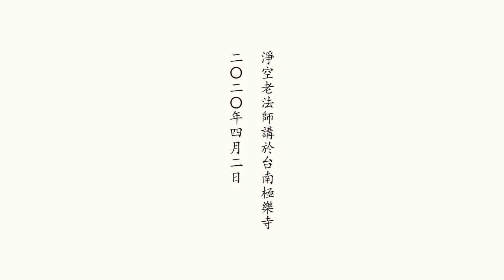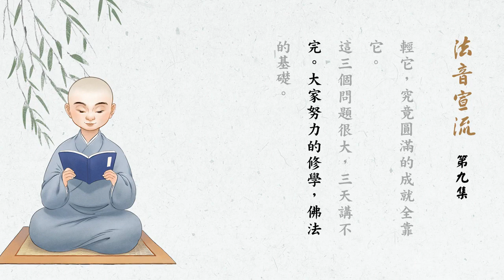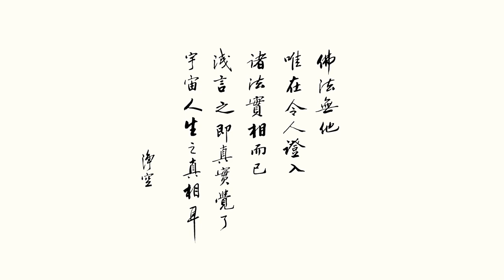法音宣流--第009集/淨空老法師主講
法音宣流 (已圓滿-共15集)
主講者：淨空老法師
啟講日期：2020年03月28日
演講地點：台南極樂寺
影片來源：淨空老法師專集網